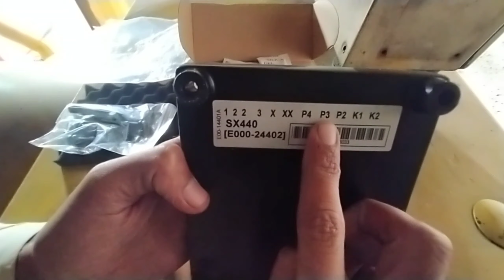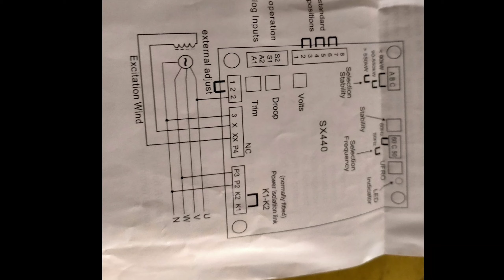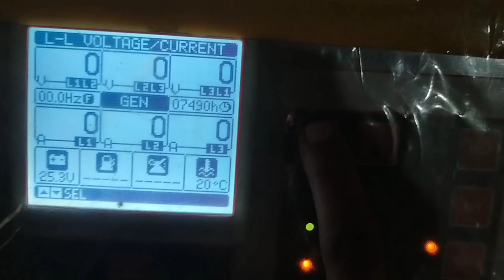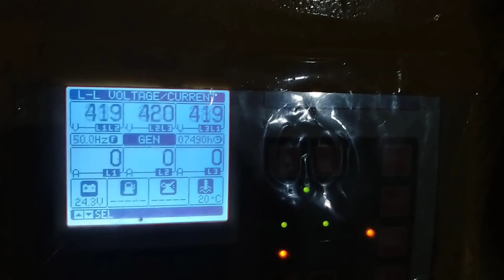How to install satmpford AVR singel phase connection | SX 440 AVR instalation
avr installation
caterpillar avr jenbacher avr